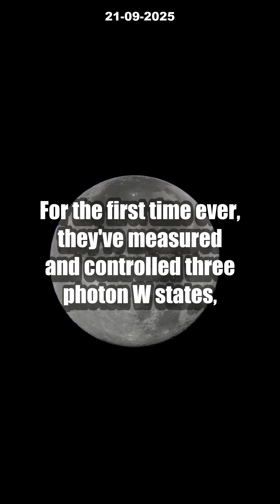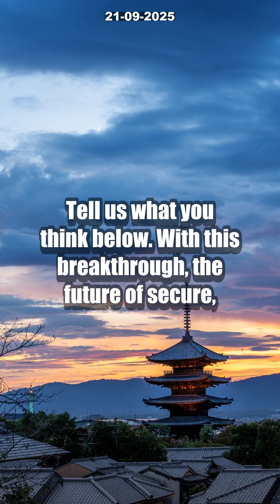7 INSANE Quantum Teleportation Facts You Missed! [Japanese W State Breakthrough]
Did you hear the BUZZ about Japan’s jaw-dropping quantum teleportation breakthrough? For the first time, scientists achieved precise measurement and control of the elusive three-photon W state — a critical leap in quantum entanglement and secure data transfer! This innovation could transform quantum computing, teleportation, and next-gen unhackable communication.

In this video, we reveal 7 INSANE facts about this record-breaking experiment. Discover how Japanese researchers used ultra-stable circuits to crack a 25-year-old quantum puzzle, why physicists worldwide are calling it a game-changer, and what this means for the future of quantum information networks. Could teleporting information become an everyday reality?

Let us know: Do you think quantum teleportation will soon change our world?